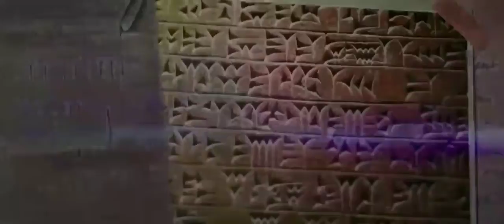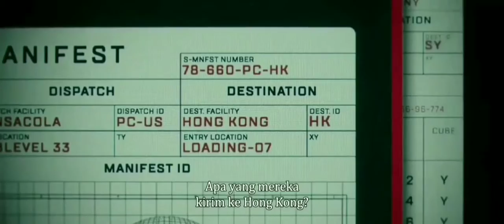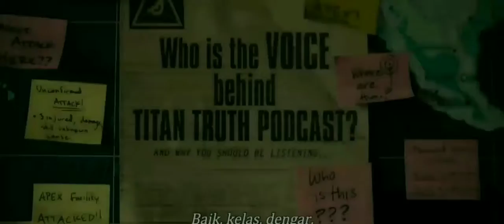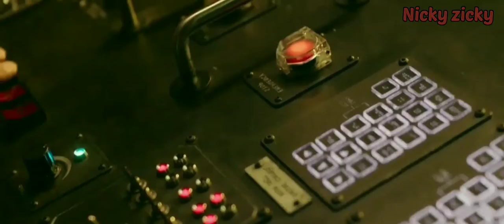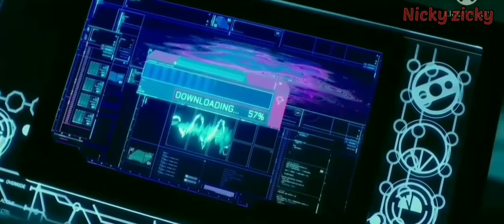Pertarungan gozilla vs kong //alurceritafilm Godzilla vs kong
Film ini mengisahkan tentang pertarungan terbesar abad ini. Yang dimana mereka akhirnya bersama sama melawan musuh yang sebenarnya